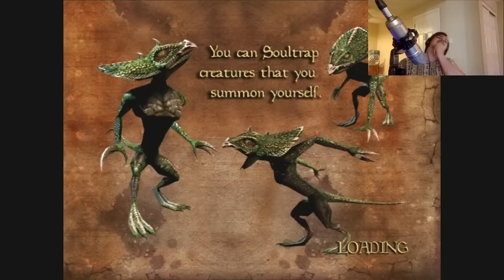Showdown With Gedna (Ep 52)